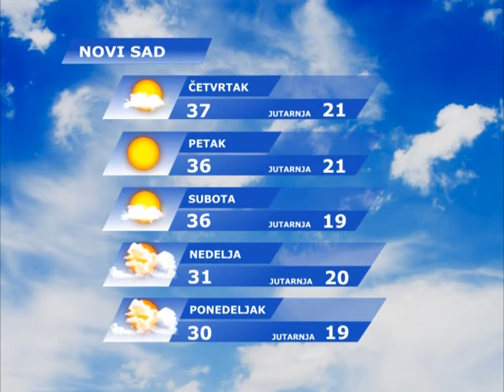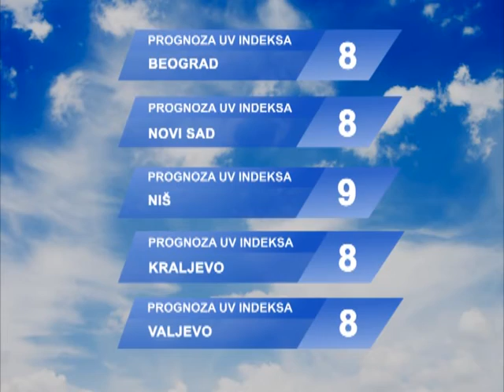VREMENSKA PROGNOZA 22.07.2015. - Violeta Praščević